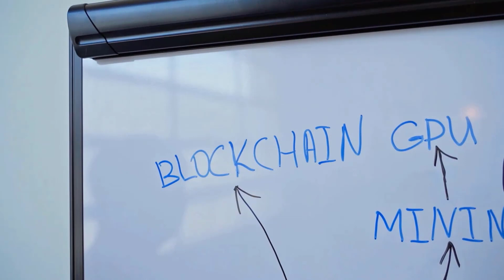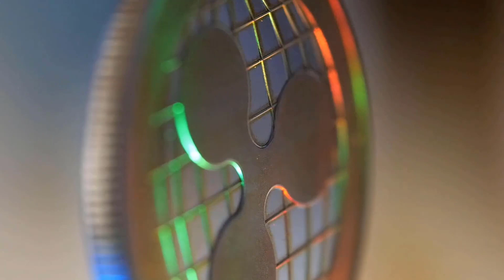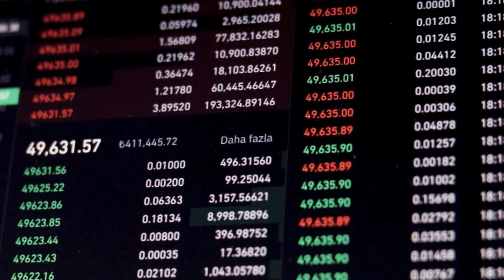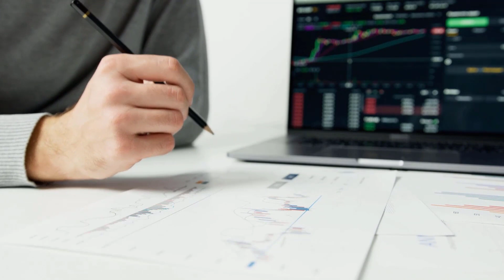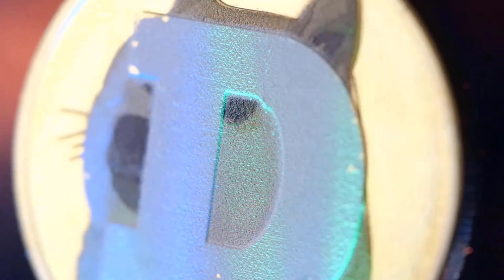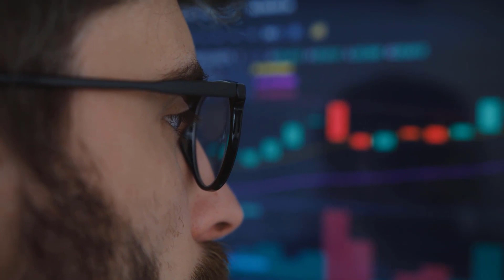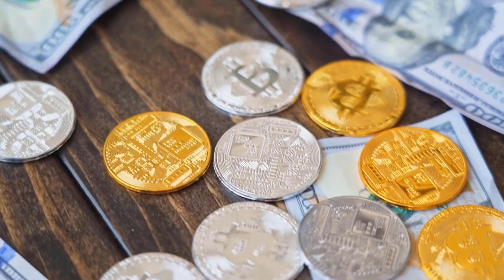ICP PRICE WILL X4000?? IS IT TRUE?? - INTERNET COMPUTER PRICE PREDICTIONS & UPDATES